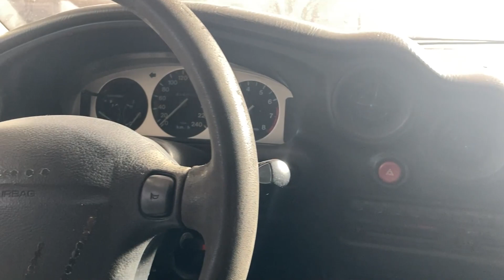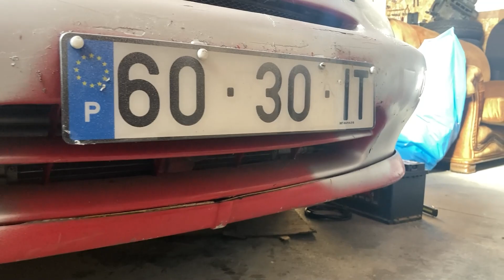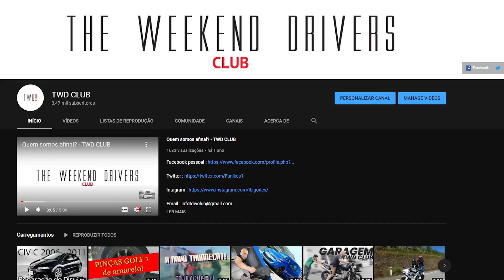Comprei um DESPORTIVO JAPONÊS por 300€!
Respondo a todas as mensagens seja em que rede for, para coisas ou ficheiros mais importantes usar o email por favor.